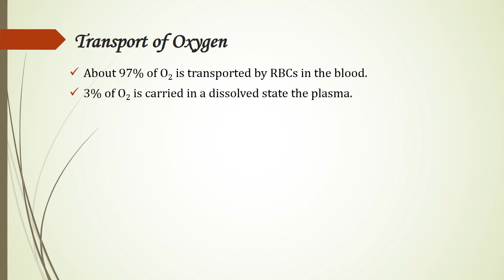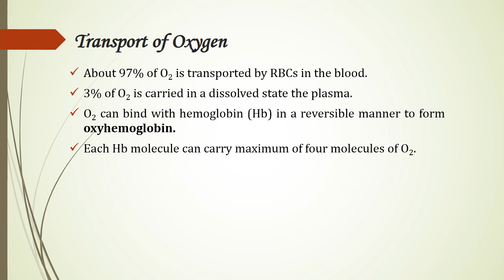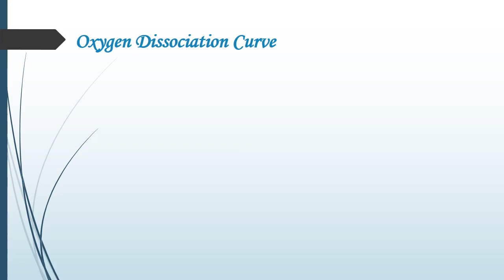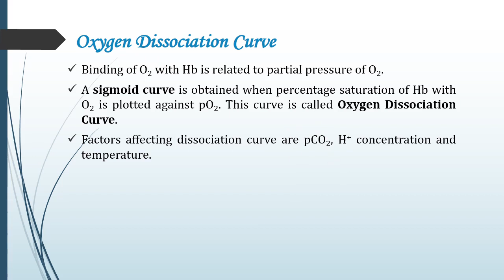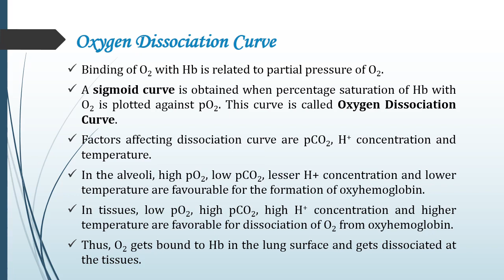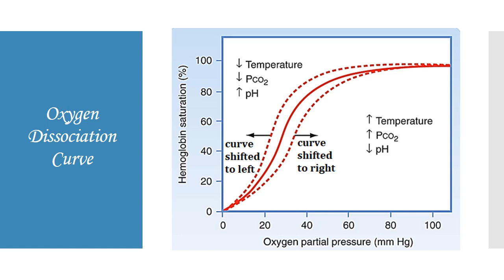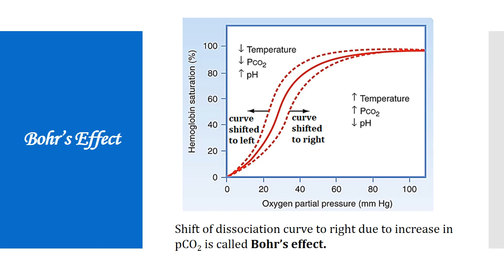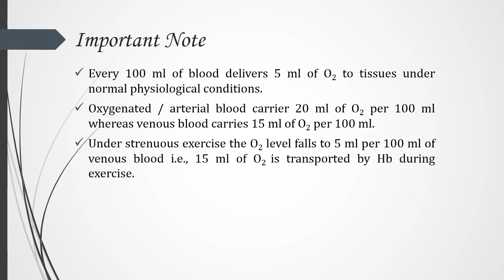Transport Of Oxygen | Oxygen Dissociation Curve | Breathing and Exchange of Gases | Class 11/NEET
Transport of oxygen and Oxygen Dissociation Curve is explained in student friendly language and in Hindi. The presentation is enriched with illustrative diagrams and graphs.